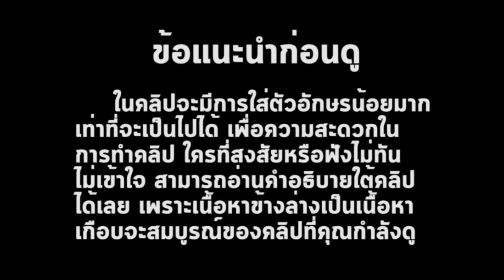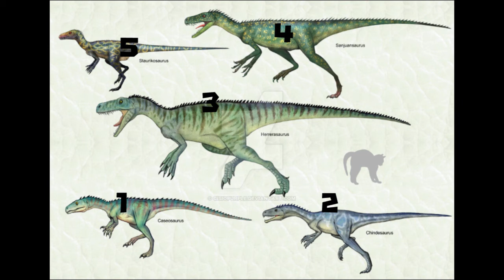Explain #4 herrerasauridae คืออะไร ?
ตอนนี้ Herrerasaurid อยู่ในสายของ Eusauriscia เรียบร้อยแล้ว ก็คือไม่ใช่ทั้ง
Theropod และ Sauropodomorph